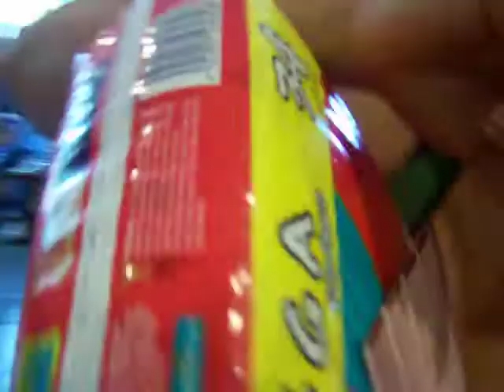Cha do Gabriel Pipoqa Prenda Speech